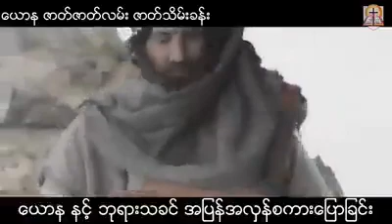ယောန ဇာတ်ကား - အပိုင်း - ၄ ဇာတ်သိမ်းပိုင်း